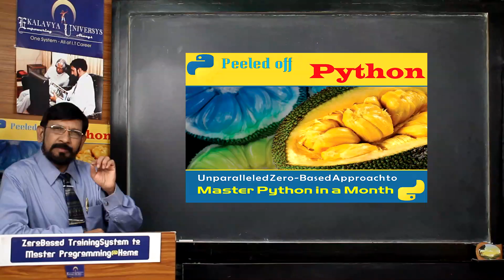Peeled Off - Python Training